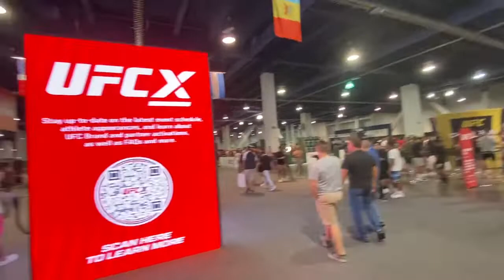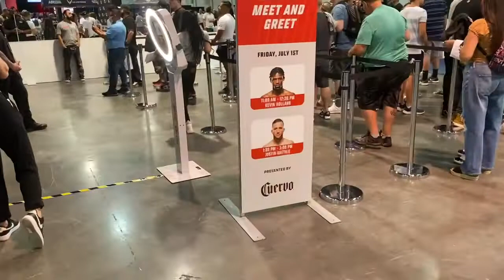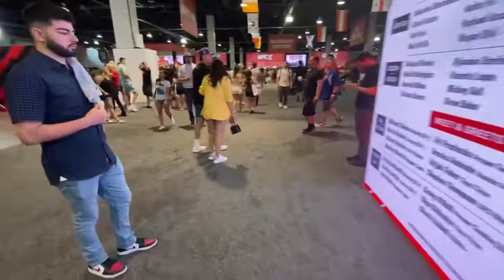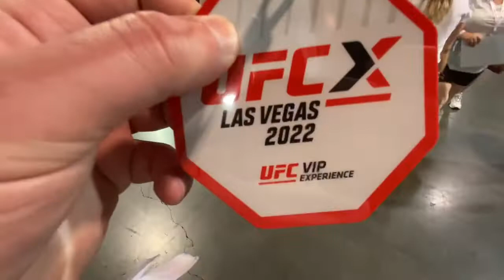UFC X Friday Day 1 Part 3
UFC have put on a great show here. Massive step up and bigger scale from Downtown. Not have worry about heat. Loads of things to do, meet and great, autographs, photos with fighters, UFC Sponsors, lots of freebies. Have the VIP access is well worth it, especially with those massive queues.